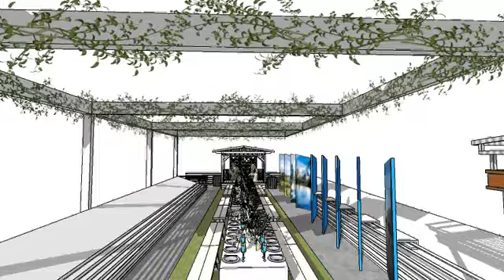La Cienega hosts the" Longest Lunch" for Australia Day at The Paley Center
The Australians celebrate their July 4th by gathering with family and friends for traditional Australian BBQ's at long picnic table with lots of good wine and  food. La Cienega recreates this joyous occasion on the  roof of the famous Paley Center for Media in Beverly Hills. Providing the entertainment for the event were the world famous Aussie folk duo, the O' Shea.